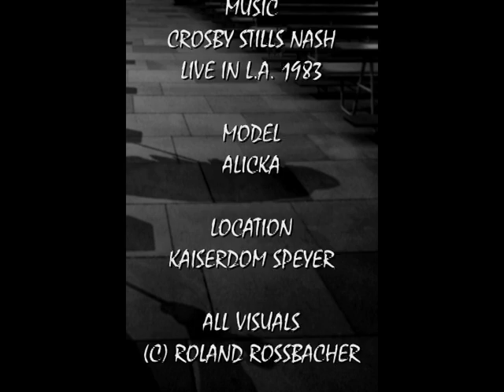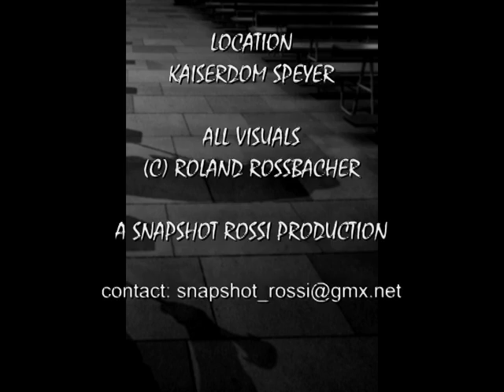CATHEDRAL 1 mpeg